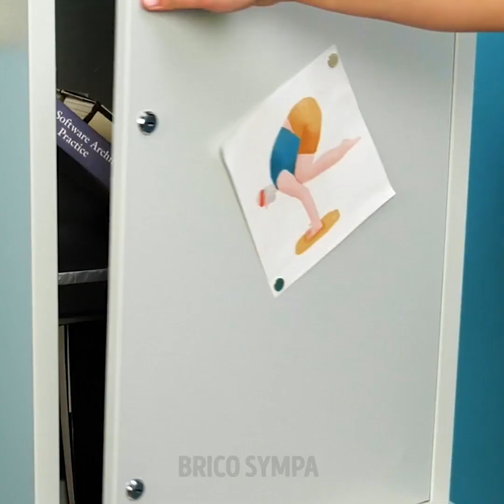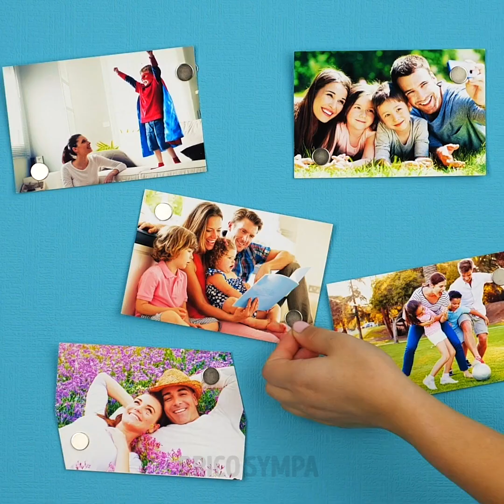21 FAÇONS SIMPLES D'AMÉLIORER SA CHAMBRE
HORODATAGE :
01:11 Décoration artistique d'une chambre
04:42 Chambre en tons de gris
05:02 Chambre aux couleurs vives
05:46 Intérieur de style écologique
06:56 Idée pour améliorer sa salle à manger
07:40 Astuces pour organiser et décorer sa chambre
10:21 Jolis rideaux